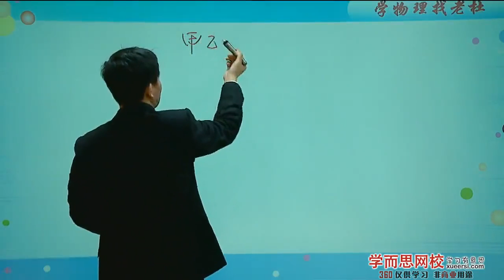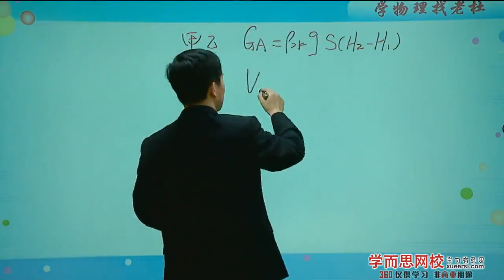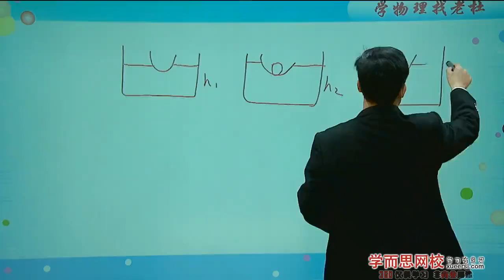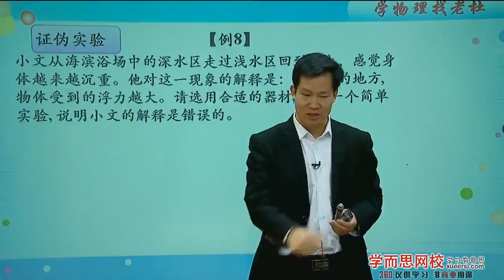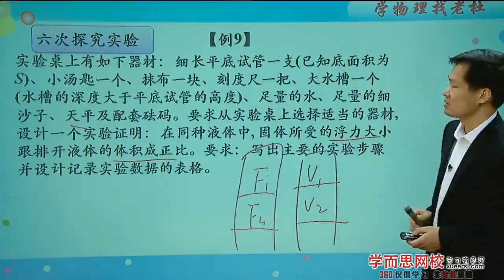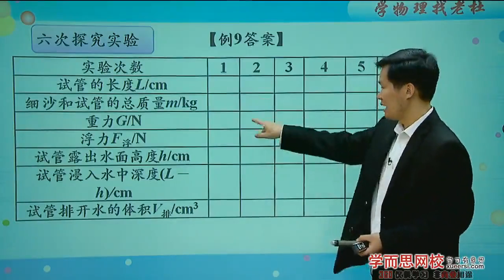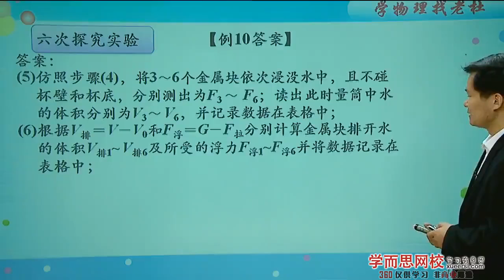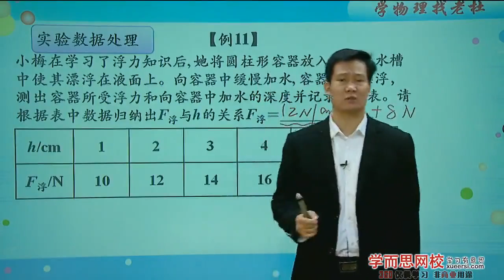浮力单元复习—浮力实验题型例6 - 例11